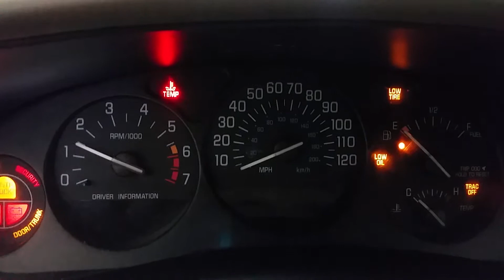BI1034 - 2002 Buick Regal LS - 3.8L